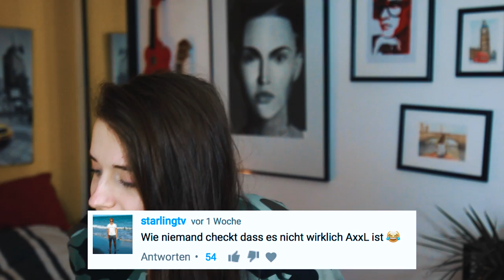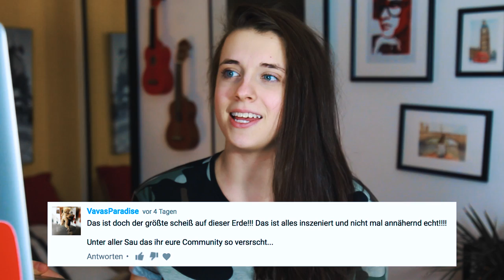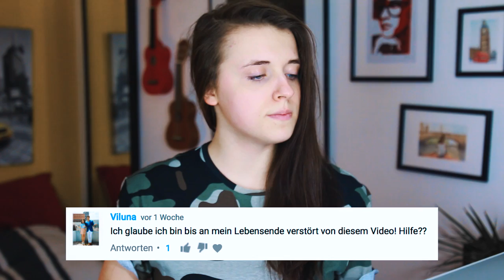IST JANNIXXL ERNST GEMEINT? | Rebellika rebelliert rum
So jetzt ist es raus. Hier nochmal die ganze Story zum nachtrauern.
Derzeit sind auch keine weiteren Videos darüber geplant.

♦ Game of Thrones Pulli